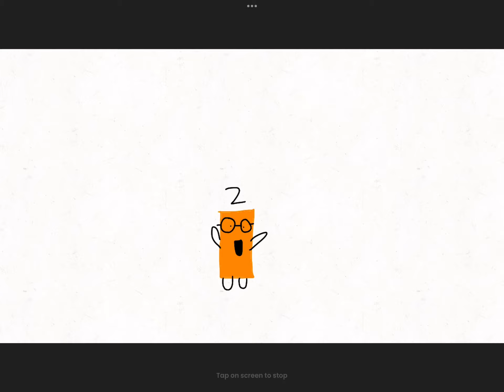Thank you for 440 subs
numberblocks animation I hope you enjoy this